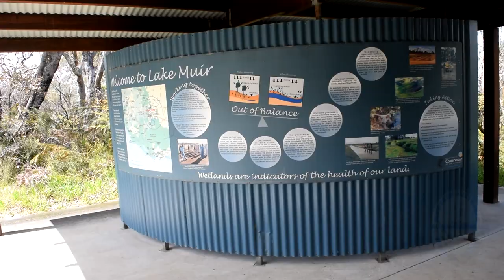Lake Muir - Western Australia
Lake Muir is on the road between Manjimup and Mount Barker.

A bird observatory was built some years ago but the lake did not cooperate and the observatory is now so far from the water it is all but useless.

Still it is a nice rest area and there are toilets, seats and tables available.